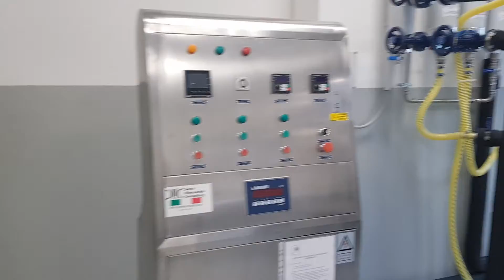FIXED HOMOGENIZERS Plant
All Sizes Homogenizers